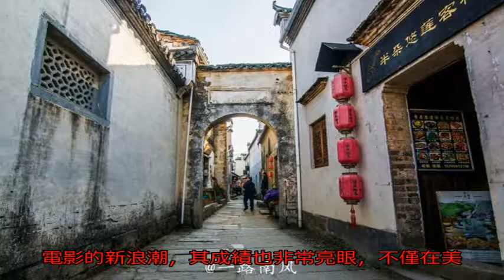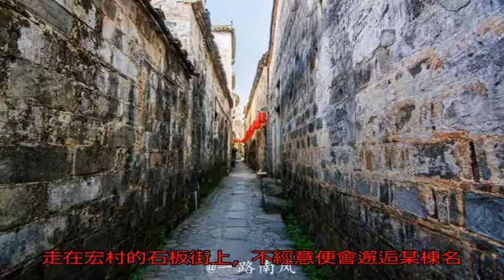安徽這條村比畫還美 大咖導演來此拍電影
中國人喜歡用風景如畫來形容美麗的地方，其實有些地方比畫還美，因此又有了“如此風光畫不如”等傳世名句。

　　安徽黃山市有條古村落名叫宏村，被稱為中國最美的鄉村，是安徽省繼黃山之外的另一個代表性景區。

　　宏村前有南湖，中有月沼，三面有起伏連綿的山脈。充滿靈氣的山水和特色的徽派民居交相輝映，營造出一個古典氣息濃郁的生活氛圍。

　　宏村的美引起世界關注，每年游客如云。

　　在其他古村古鎮被改造得不倫不類之時，宏村依然保持較接近最初面貌的生活風情，實在難能可貴。

　　國際級華人大導演李安曾經帶領頂級團隊在此拍攝過著名的武俠電影《臥虎藏龍》，南湖和月沼是當時的主要取景點，這兩個地方因電影里的周潤發和章子怡而為大眾所熟知。

　　《臥虎藏龍》開創了新世紀武俠電影的新浪潮，其成績也非常亮眼，不僅在美國等國家收獲高票房和好評，還在美國奧斯卡拿了最佳外語片、最佳攝影、最佳原創音樂、最佳藝術指導四頂大獎，是華語片在奧斯卡上的巨大突破。

　　《臥虎藏龍》的成功，除了李安的創作功力、演員和幕后人員的高水平發揮外，宏村這塊迷人的背景板也居功至偉。

　　如今的宏村已經成為中國最知名的景區之一，是門票經濟的成功者。好就好在宏村并沒有為了吸引更多的人群而引入諸如酒吧之類的現代化商業，對古典氛圍沒有進行破壞。

　　行走在宏村的石板街上，不經意便會邂逅某棟名人舊宅，斑駁的舊墻帶人回到久遠的年代。